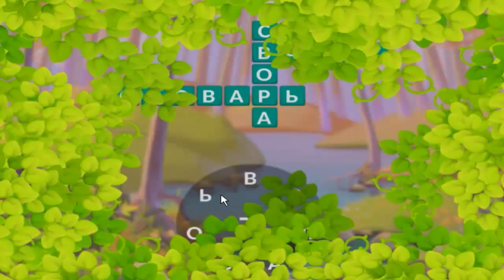Ответы на игру Крокворд 811, 812, 813, 814, 815 уровень в Одноклассниках, в ВКонтакте, на Андроид.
Прохождение игры Крокворд на iOS.